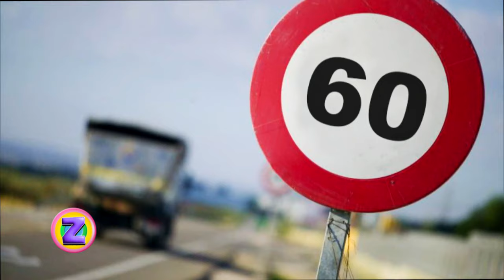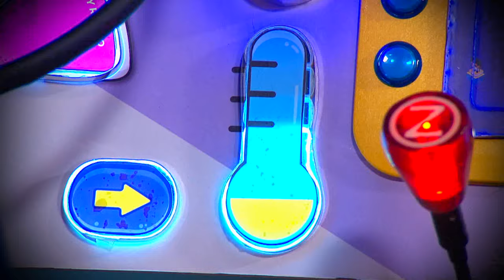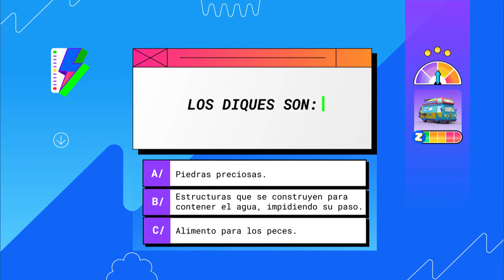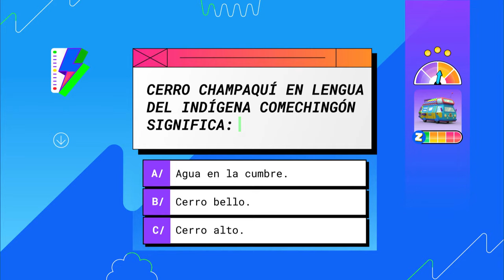Viaje al Cerro Champaquí - Los Asombrosos Viajes de Zamba y Nina por la Argentina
Zamba y Nina continúan recorriendo el país. De la mano de Mau y Mar llegan hasta la cumbre del cerro Champaquí, la montaña más alta de la Provincia de Córdoba. Se ubica en el centro del Cordón de Sierras Grandes y despliega hacia el este el Valle de Calamuchita y al oeste el Valle de Traslasierra.

Televisión Pública y la señal infantil Pakapaka, presentan “Los asombrosos viajes de Zamba y Nina por la Argentina”. En cada capítulo, Zamba y Nina viajan por las provincias argentinas en la supercamioneta que conducen Mar y Mau, guiados por Clementina, la computadora de a bordo.